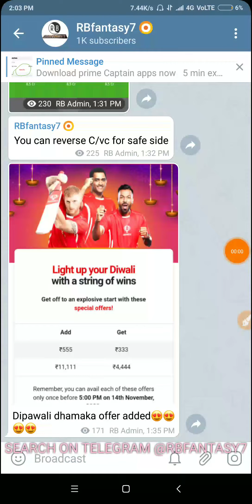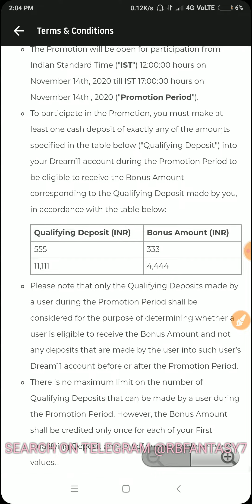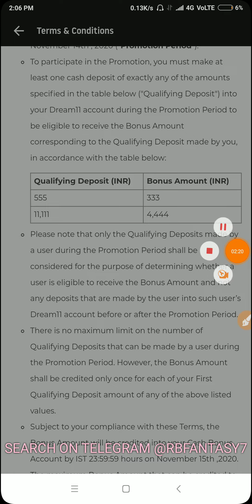Dream11 cash Bonus offer today | dream11 cash bonus offer detail